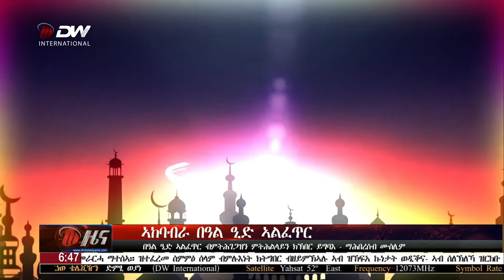DW International ዜና ሰዓት 06:30 ፣ 01 ሚያዝያ 2016 ዓ/ም\watch Live Streaming